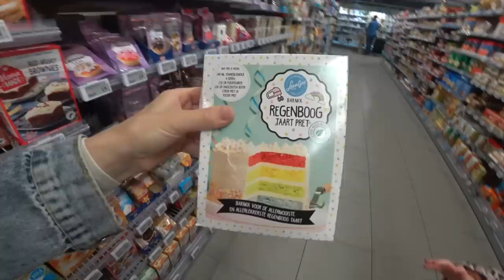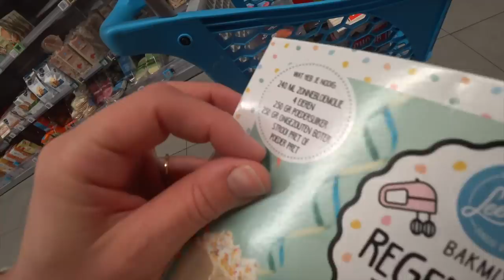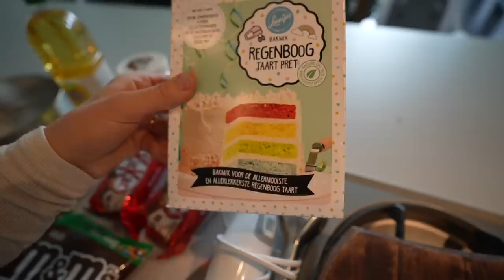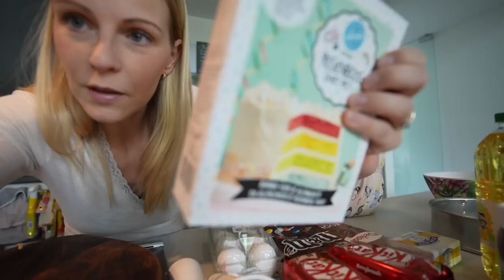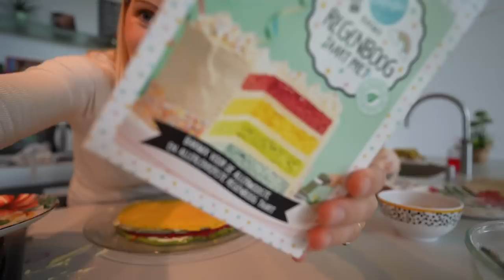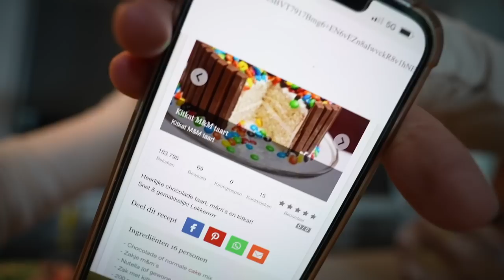PROBEREN EEN REGENBOOG M&M TAART NA TE MAKEN 🙈 | Bellinga Vlog #2489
BELLINGA BIOSCOOP FILM DRAAIT 3AUGUSTUS 2022

Rolderdiep 18
8032 TM Zwolle
The Netherlands

Deze video bevat gekregen tuin gereedschappen van Gardena. Deze vermelding is onderdeel van de Social Code: YouTube. Voor meer informatie over deze richtlijnen, ga naar